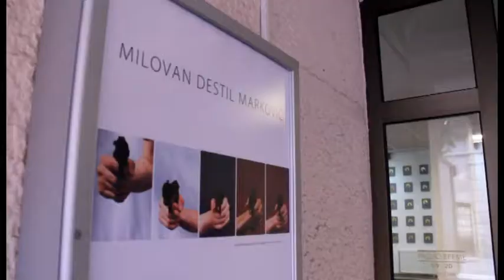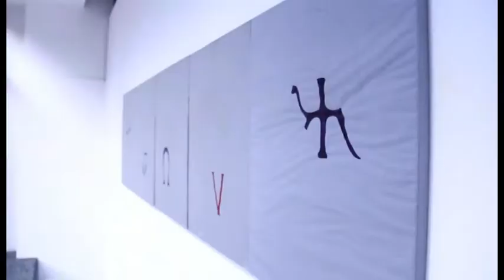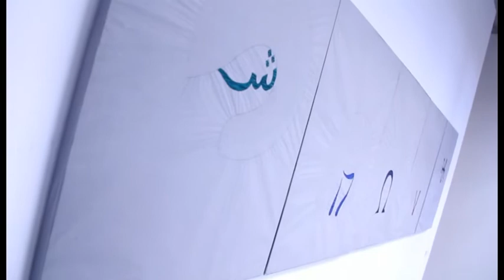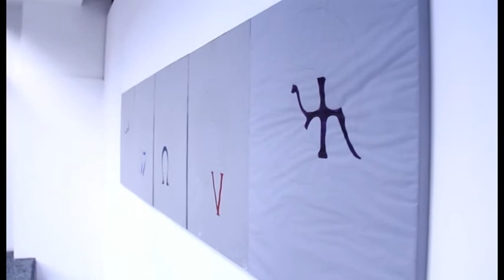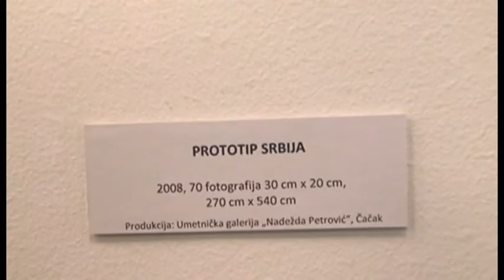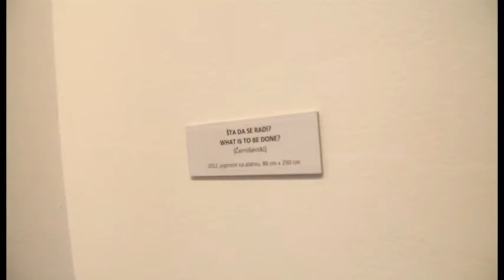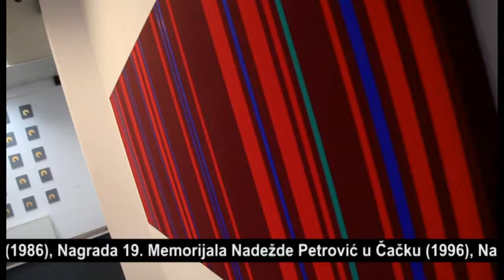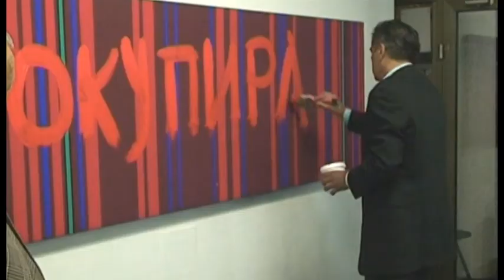SEEcult.org VOĐENJE - Milovan DeStil Marković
Milovan DeStil Marković, Gradska galerija Požega, 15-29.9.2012.

Izložba Milovana DeStil Markovića u Požegi prvo je samostalno predstavljanje tog renomiranog umetnika, koji živi i radi na relaciji Berlin-Beograd, u gradu u kojem je proveo detinjstvo i gimnazijske dane. Otvorena je revolucionarnom porukom 21. veka: "Okupiraj!", koja je naišla na odobravanje mnogobrojne lokalne publike.

DeStil Marković, jedan od najznačajnijih aktera beogradske umetničke scene 80-ih i jedan od međunarodno najuspešnijih srpskih savremenih umetnika, predstavio je u Požegi izbor radova iz proteklih dvadesetak godina - od poliptiha "Alfabete i analfabete u ikonostazi" iz 1993. do najnovijeg rada iz serije "bar-kodiranih slika" - "Šta da se radi / What is to be done?" (Černiševski) iz 2012.

Rođen 1957. u Čаčku, Marković je u Požegi živeo do 18. godine, a diplomirao je 1983. na Fаkultetu likovnih umetnosti u Beogrаdu. U prvoj polovini 80-ih godina bio je jedan od ključnih aktera novog talasa u Beogradu. Na iskustvima konceptualne umetnosti, italijanske transavangarde, nemačkog neoekspresionizma i vizantijskog slikarstva, proširio je granice slikarskog medija gradeći novu sliku. Jednaku inovativnost ostvario je i unutar konceptualnih umetničkih medija (instalacije, performansa, videa), sarađujući s kultnim institucijama beogradskog perioda 80-ih.

Marković je početkom 80-ih bio aktivan i kroz delovanje umetničke grupe Žestoki (sa Vlastimirom Volcano Mikićem), koja je obnovila i vodila legendarni klub Akademija na FLU. Po odlasku u zapadni Berlin polovinom 80-ih, Marković je izgradio uspešnu međunarodnu karijeru, nastavljajući istraživanje slikarstva i njegovih graničnih područja, u cilju iznalaženja koncepta van postojećih figurativnih i apstraktnih modela (transfigurativno slikarstvo, tekst portret).

Marković je učestvovao na brojnim međunarodnim bijenalima i izložbama širom sveta, među kojima su 42. i 46. Venecijansko bijenale, 4. Istanbulsko bijenale, 6. Trijenale u Nju Delhiju, 5. Cetinjsko bijenale, Bijenale u Sao Paolu... Izlagao je i u Muzeju savremene umetnosti Kumamoto, P.S.1 Centru za savremenu umetnost u Njujorku, Nišido galeriji savremene umetnosti u Tokiju, zatim u Lođu, Stokholmu, Budimpešti, Pragu, Gracu, Šangaju, Diseldorfu, Beogradu, Berlinu...

Marković je dobitnik niza nagrada i značajnih priznanja, među kojima su nagrada 24. Oktobarskog salona u Beogradu (1983), Nagrada za mladog umetnika Grada Beograda (1984), "Politikina" nagrada iz Fonda "Vladislav Ribnikar" u Beogradu (1986), Nagrada 19. Memorijala Nadežde Petrović u Čačku (1996), Nagrada Pollock-Krasner fondacije u Njujorku (2000), kao i brojne nagrade u Nemačkoj.

Projekat VOĐENJE
Produkcija: SEEcult.org, 2012.
Snimatelj: Stevan Vuković
Montažerka: Marija Aranđelović
Zahvaljujemo TV Požega na ustupljenom materijalu sa otvaranja izložbe